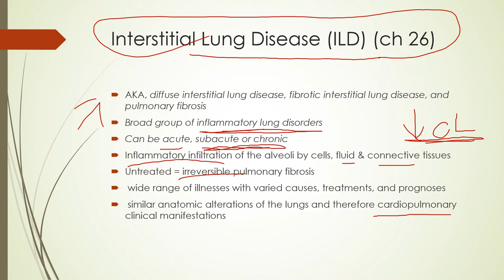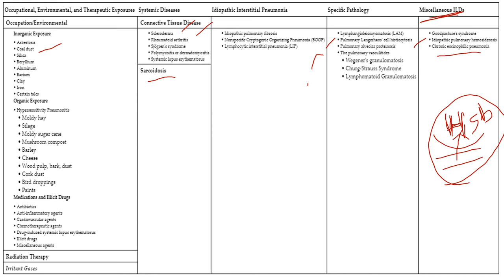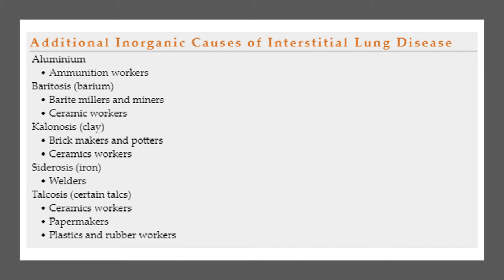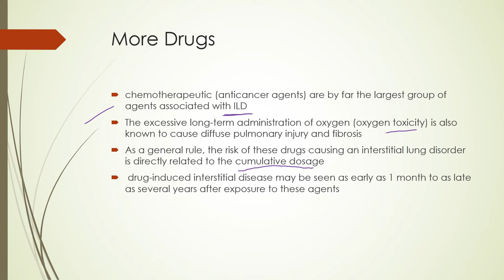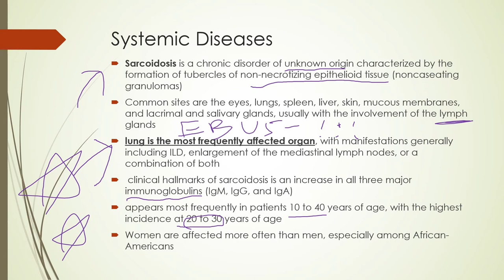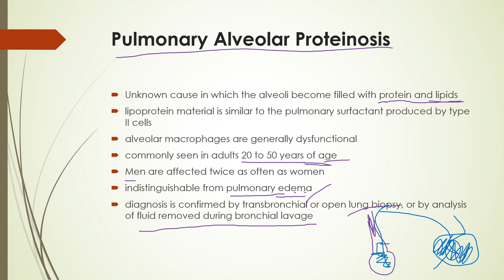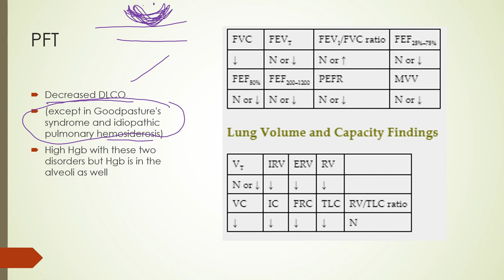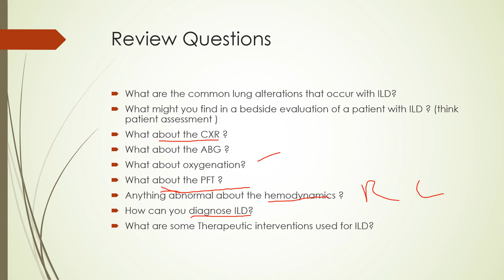Interstitial Lung Disease ILD